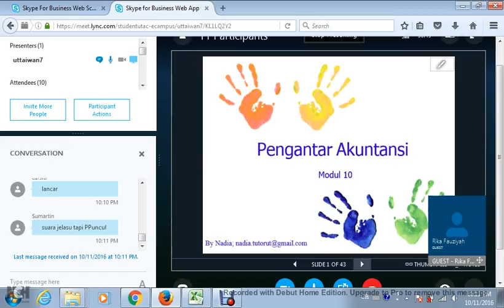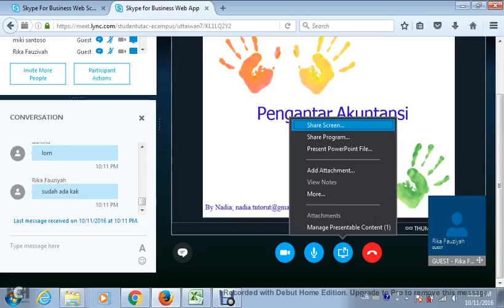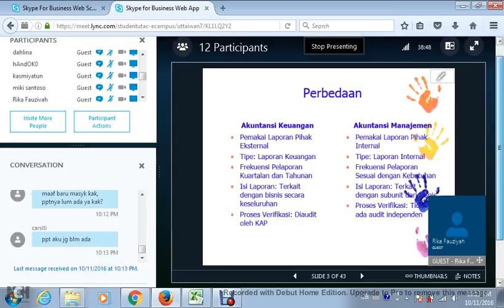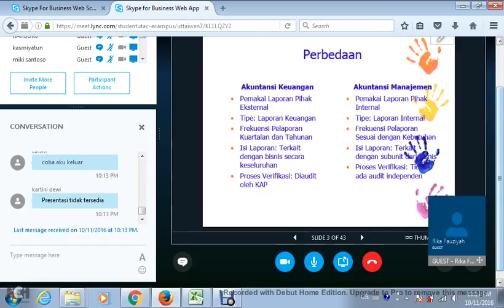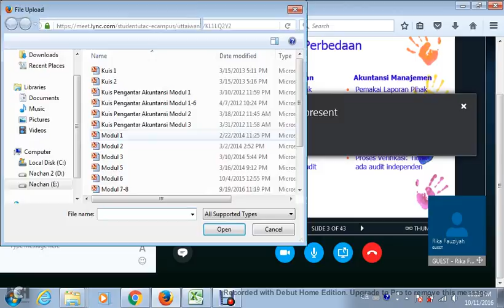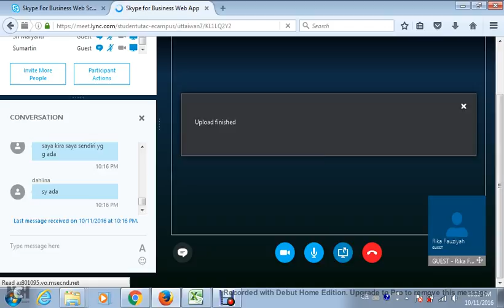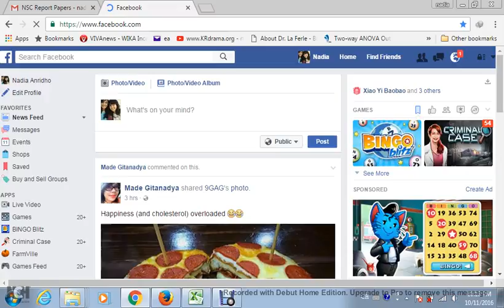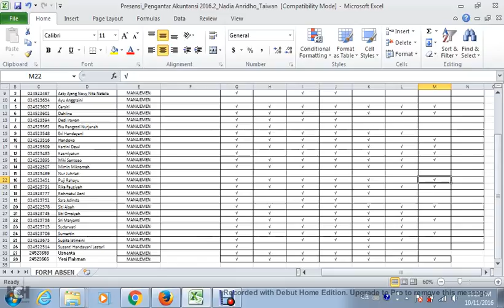2016.2 UTT Pengantar Akuntansi OL7 11102016 01